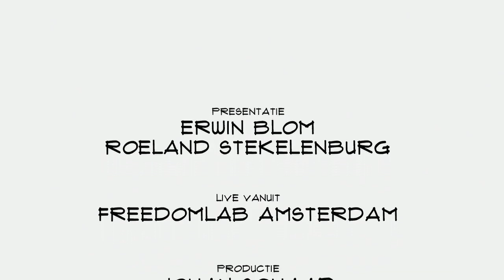Ernie Hiemstra (Oxboard): "Innoveren blijft voor mij altijd trial and error"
Iets nieuws op de markt brengen kent risico's. Risico's die je mogelijk kunt vermijden door eerst uitgebreid onderzoek te doen. Maar dan is het de vraag of innovatie wel doorgang vindt. Ernie Hiemstra koos me zijn Oxboard voor de methode trial and error. In Top Names vertelt hij over zijn route, de tegenslag en doorzettingsvermogen.